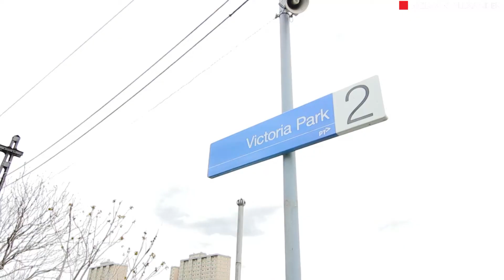124 Yarra Street, Abbotsford For Sale By Roland Paterson of Nelson Alexander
or call Roland Paterson on 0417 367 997

Intelligent design that maximises space and light defines this exceptional semi-detached residence that unfolds to reveal surprising proportions and refined style. Behind a secure, private garden lies a front bedroom with a raked ceiling and garden access, a separate lounge, bathroom with discreet Euro laundry and a stunning open-plan living zone. High ceilings, clean lines and top-quality fittings feature in this north-facing living space where huge glass sliders to a pergola-covered entertainment setting ensure an exceptional indoor-outdoor flow. With a built-in study space, gas log fire and a designer kitchen with stone benches and a suite of Smeg appliances, family life and entertaining are superbly catered for.
The two light-filled upstairs bedrooms share a large two-way ensuite. The master bedroom enjoys rooftop views, a window seat and study/WIR. Extras include bespoke cabinetry, double-glazed windows throughout, LED lighting, ducted heating, R/C air-con, extensive storage & a shed.
With a choice of public transport and shops nearby, and river trails, parklands and the Abbotsford convent at the end of the street, enjoy a lifestyle location without compromise.